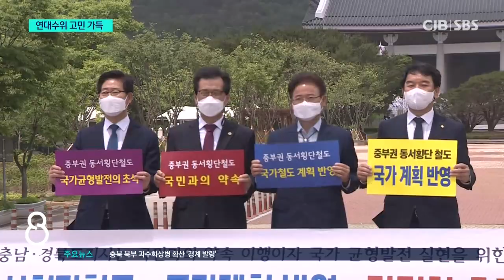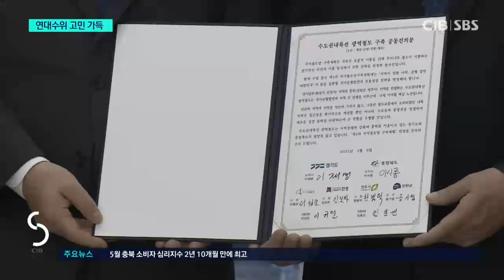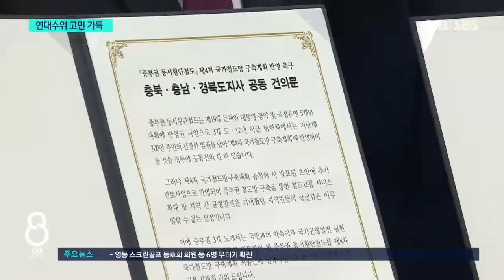* 연대도 좋지만... 내심 청주 도심통과 1순위 *